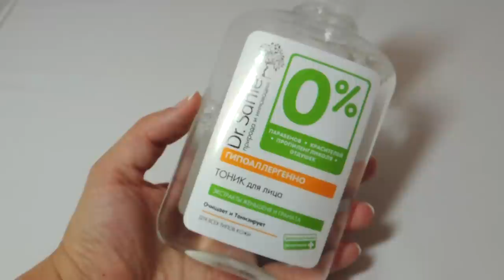Покупки: Maybelline Color tattoo, Dr Sante, тушь Maybelline, футболки и капри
Привет всем!
Сегодня в видео расскажу об покупках одежды и косметики и детальным обзором.

Покупки (Haul):
1) Тени для век MAYBELLINE Color tattoo - отзывы
оттенок №40 Permanent Taupe
2) Тушь для ресниц MAYBELLINE Volume Express - отзывы
3) Тоник Dr.Sante 0 %. Экстракт женьшеня и граната. - отзывы
4) Мицеллярная вода Garnier - отзывы
5) Очищающие полоски для носа Via Beauty - отзывы
6) Футболка и майка OSTIN
7) Капри oodji